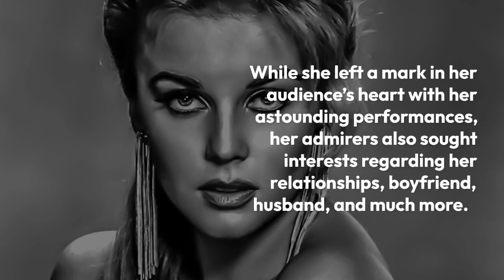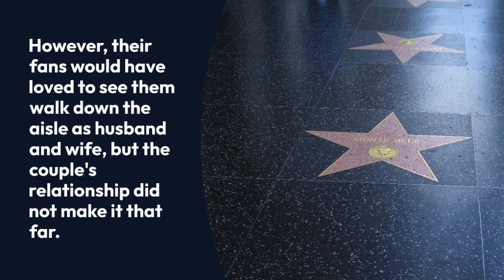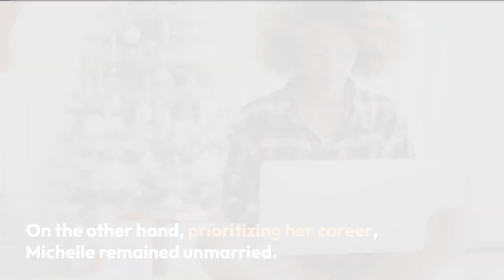An Insight Into Michelle Thomas and Malcolm Jamal Warner's Relationship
'Dream Date' actress Michelle Thomas was a personality who added shimmer and shine in Hollywood with her mesmerizing performances on screen. Her contributions to the entertainment industry are ineffable yet inexpressible.

Michelle’s colossal career has always been a matter of discussion to her admirers, but they have also shown a huge interest in her life track beyond cameras.

While she left a mark in her audience’s heart with her astounding performances, her admirers also sought interests regarding her relationships, boyfriend, husband, and much more.

Michelle never really walked down the aisle. She did have a boyfriend but never really had a husband.

She never got married, but she was in a relationship with Malcolm Jamal Warner. Their love story was initiated as an on-screen couple.

Michelle and Malcolm Jamal Warner made their appearance on 'The Cosby Show' as characters Justine and Theo, respectively.

The two appeared as a couple in the series, and it did not take too long for love to spark between them off-cameras.

The couple's on-screen romance did garner immense love and affection from people worldwide.

Moreover, their sizzling chemistry was a vivid reflection of love.
Their audience gasped with excitement and glee when the on-screen sweethearts came forward officially as a couple.

However, their fans would have loved to see them walk down the aisle as husband and wife, but the couple's relationship did not make it that far.

After the couple split, Malcolm continued his family life as a husband to his wife, whom he likes to keep away from the media's reach. However, Malcolm's love for his wife sure makes him a doting husband.